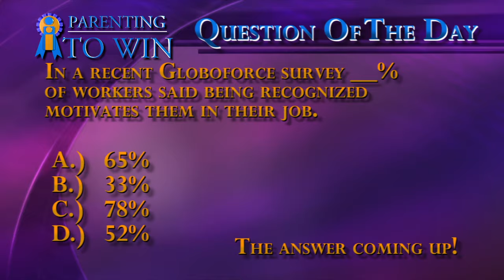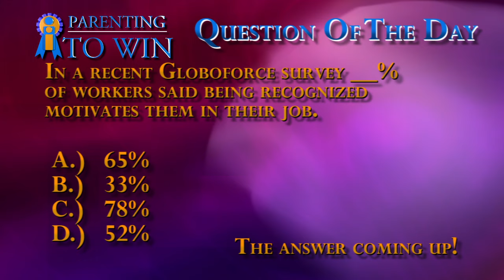Pat Williams Part 2